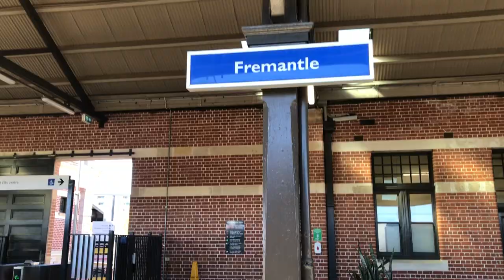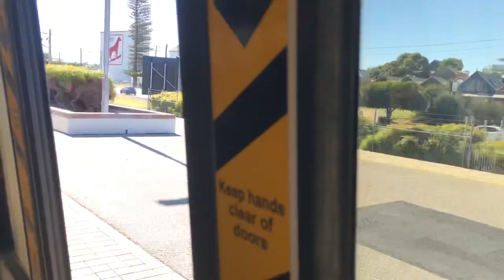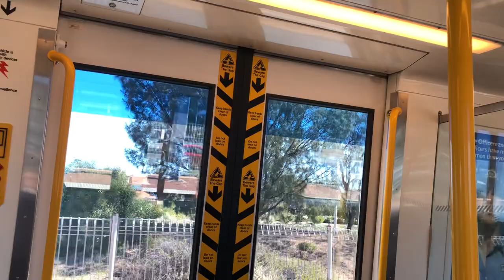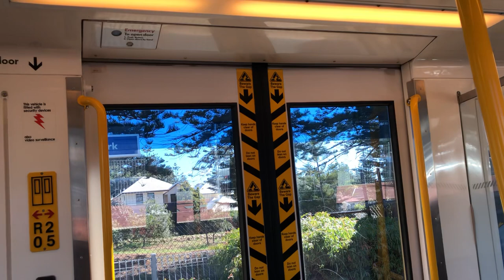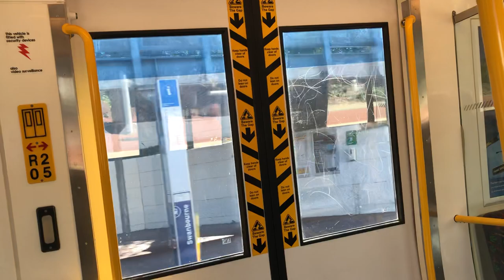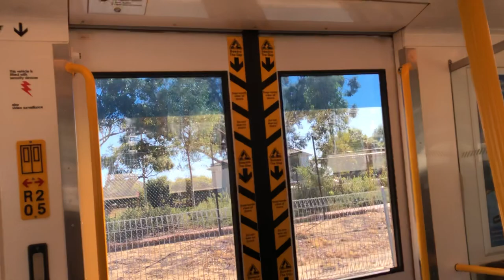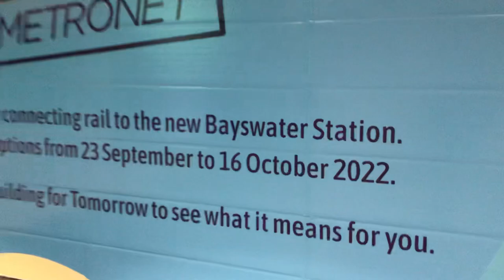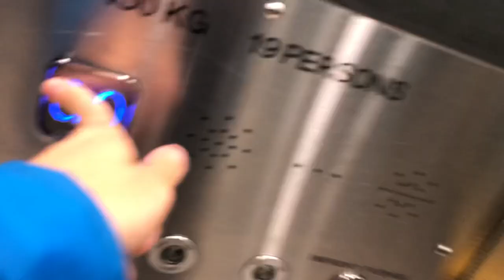[Blue To Orange] Vlog: Fremantle to Mandurah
Alright another request done

Way too long, so please try to request something shorter

If you want to do this journey normally, please take Bus Route No. 910 to Canning Bridge and change to Mandurah Line from there

Thanks @Karl Galway for this request

Train Car/Set: Walkers Limited A-Series EMU[202]/(213/302)
Line: Fremantle Line
Section: Fremantle to Perth
Terminus for Train: Midland (Midland Line)

Train Car/Set: Bombardier B-Series EMU[5069]/(4087/5069)
Line: Mandurah Line
Section: Perth Underground to Mandurah
Terminus for Train: Mandurah